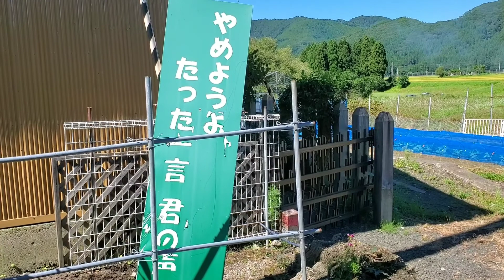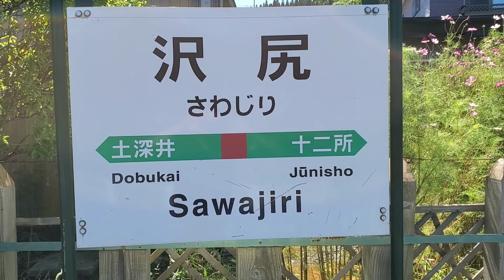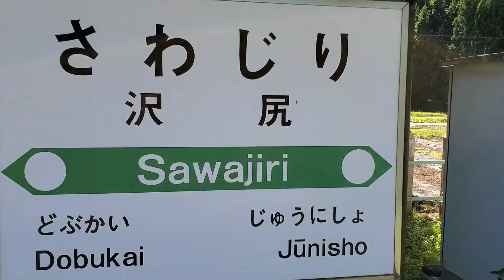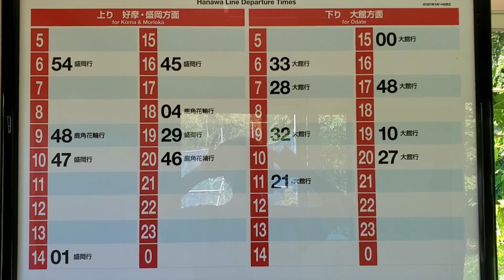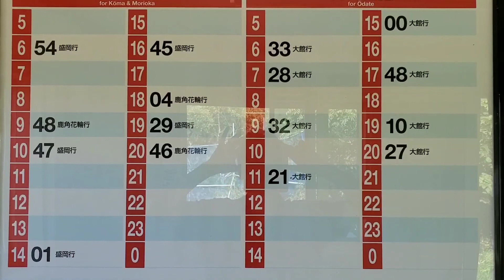リクエストシリーズ（２３）沢尻駅(花輪線)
花輪線の沢尻駅です。駅の周りは集落と畑ごありました。たまに車が通りますが、穏やかな場所でした。リクエストありがとうございます。